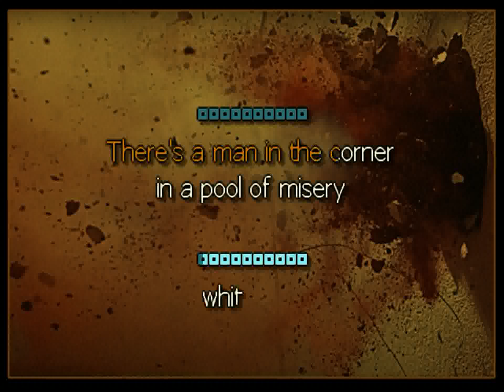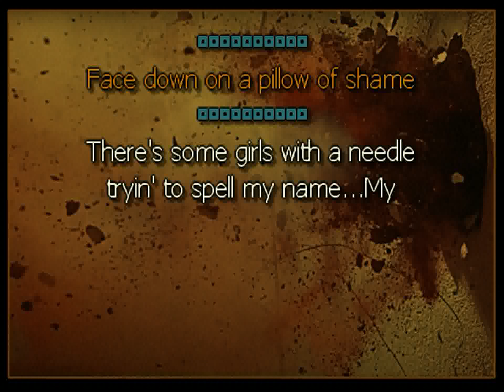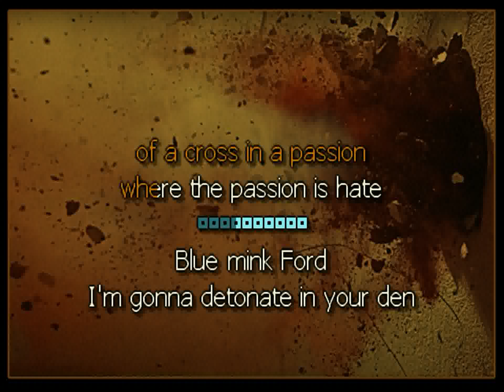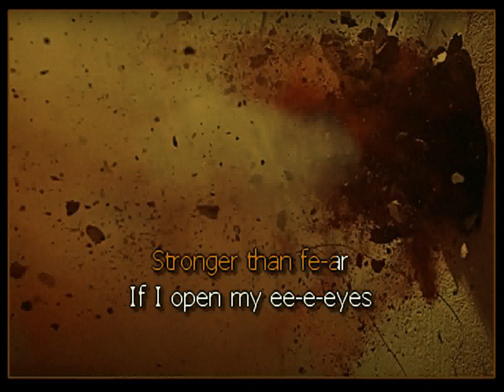U2 - "Raised By Wolves" Karaoke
RVZ076:  It's too bad the release strategy of this album overshadowed some sincere and great recordings, especially after the uneven previous album.  This one's a favorite...

Also, feel free to show your support (for direct communication and access to many hidden tracks.)

THE ADS ARE NOT MINE: Any commercials played before this video are added by YouTube and the label, not me. They have claimed all monetization associated with the video. I only create this out of love for the songs and better karaoke options.

I welcome comments and suggestions, but be considerate and kind. I am not as quick as other creators, but I will try to respond and create as much as possible.

They are the reason I started doing this, and they taught me more than I know.